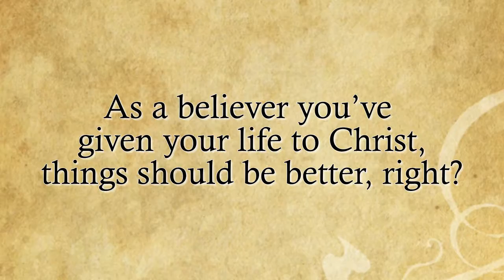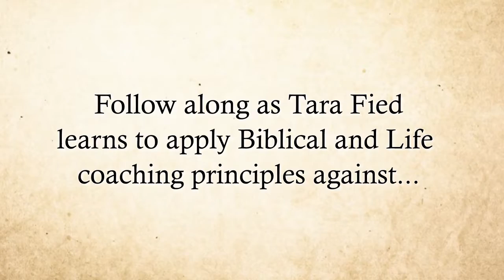Barbara Webb Lo-Chin-NO MORE CRUMBS!